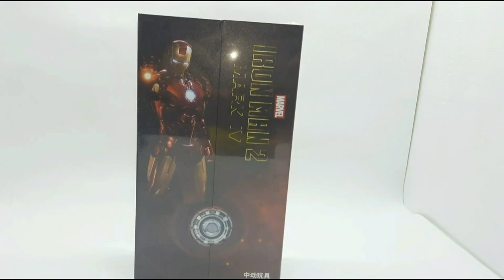IRON MAN MARK IV ZD TOYS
Nah ini yang kemaren gw mainin sama anak gw

desainnya  keren, cat nya mantap, kualitas nya muantap. harganya bersahabat